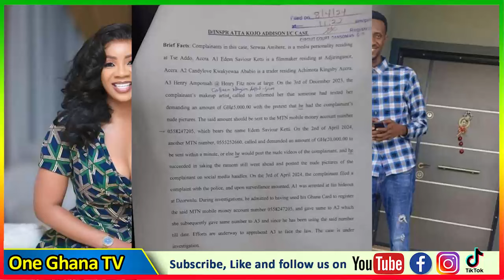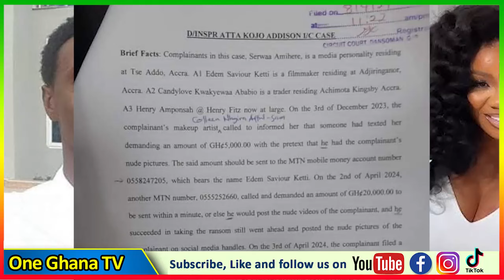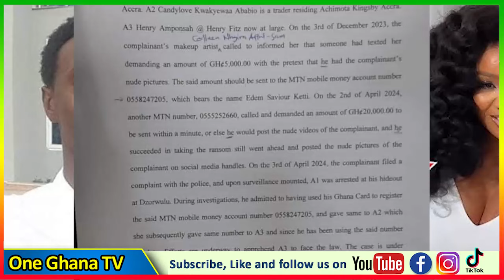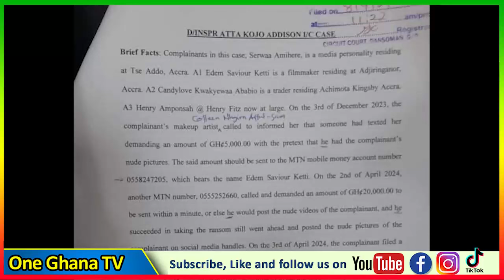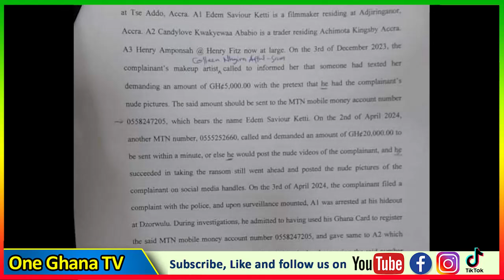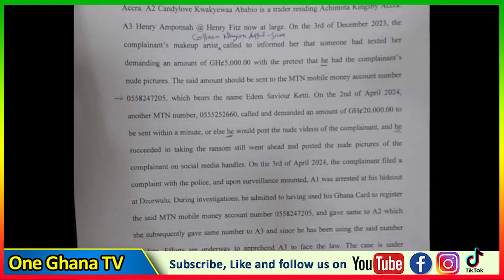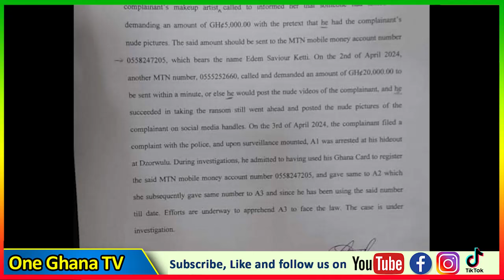Break: Police To Arrεst Serwaa Amihere’s Ex, Henry Fitz for Blαckmailing Her Ghc25k Over Leαked sεkz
-Bank Account
-Mobile Money